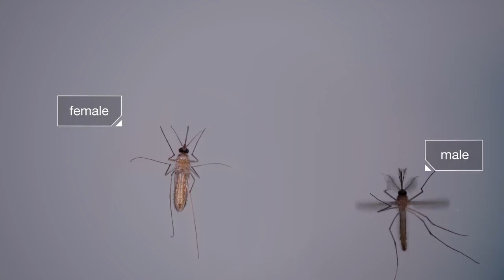How Mosquitoes Use Six Needles to Suck Your Blood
Seen up close, the anatomy of a mosquito bite is terrifying. The most dangerous animal in the world uses six needle-like mouth-parts to saw into our skin, tap a blood vessel and sometimes leave a dangerous parting gift.

Scientists have discovered that the mosquito’s mouth, called a proboscis isn’t just one tiny spear. It’s a sophisticated system of thin needles, each of which pierces the skin, finds blood vessels and makes it easy for mosquitoes to suck blood out of them.

Male mosquitoes don’t bite us, but when a female mosquito pierces the skin, a flexible lip-like sheath called the labium scrolls up and stays outside as she pushes in six needle-like parts that scientists refer to as stylets.

Two of these needles, called maxillae, have tiny teeth. The mosquito uses them to saw through the skin. They’re so sharp you can barely feel the mosquito biting you.

“They’re like drill bits,” said University of California, Davis, biochemist Walter Leal.

Another set of needles, the mandibles, hold tissues apart while the mosquito works.

Then the sharp-tipped labrum needle probes under the skin, piercing a vessel and sucking blood from it.

The sixth needle – called the hypopharynx – drools saliva into us, and delivers chemicals that keep our blood flowing. Mosquito saliva also makes our blood vessels dilate, blocks our immune response and lubricates the proboscis.  It causes us to develop itchy welts, and serves as a conduit for dangerous viruses and parasites.

--+ What is the deadliest animal in the world?
Mosquitoes are the deadliest animals in the world to us humans. The diseases they transmit kill hundreds of thousands of people each year.

---+ How many people get malaria each year?
In 2015, malaria, the deadliest mosquito-borne disease, killed roughly 635,000 people, mostly children under the age of five and pregnant women in sub-Saharan Africa.

---+ What diseases do mosquitoes transmit?
Malaria, dengue, yellow fever, West Nile and Zika are some of the diseases that mosquitoes transmit.

Dengue fever, transmitted Aedes aegypti mosquitoes, is estimated to make almost 400 million people sick with jabbing joint pain each year.

Scientists also believe that Aedes aegypti mosquitoes are the main culprit for more than 350 confirmed cases of congenital malformations associated with the Zika virus in the northeastern Brazilian state of Pernambuco. Since last October, an unusually high number of babies have been born there with small heads and a host of health problems like convulsions, suspected of being caused by a Zika virus infection early in their mother’s pregnancy.

---+ What diseases can I get from mosquitoes in the United States?
West Nile virus is the most important of several mosquito-transmitted viruses now native to the U.S., according to the Centers for Disease Control.

Video of mosquito labrum probing under mouse skin from:
Choumet V, Attout T, Chartier L, Khun H, Sautereau J, et al. (2012) Visualizing Non Infectious and Infectious Anopheles gambiae Blood Feedings in Naïve and Saliva-Immunized Mice. PLoS ONE 7(12): e50464. doi:10.1371/journal.pone.0050464 .

Animations based on drawing in Choo Y-M, Buss GK, Tan K and Leal WS (2015) Multitasking roles of mosquito labrum in oviposition and blood feeding. Front. Physiol. 6:306. doi: 10.3389/fphys.2015.00306